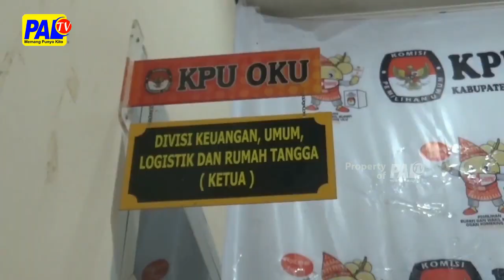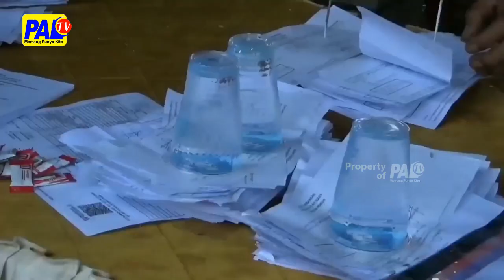Kirab Menjelang 1 Tahun Pemilu